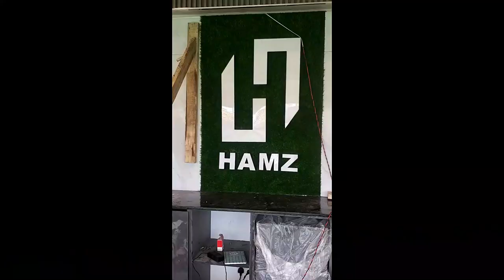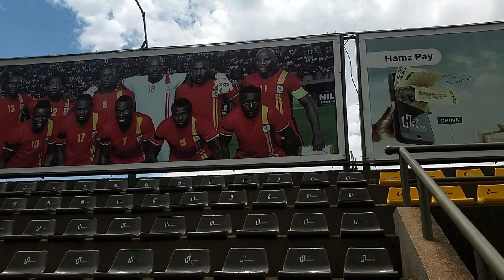INSIDE NAKIVUBO STADIUM: The heart of Ugandan Sports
In today's video, we are diving into the fascinating world of Nakivubo Stadium in Kampala, Uganda. Join me as we explore the rich history, ongoing renovations, and the exciting future of this iconic landmark.